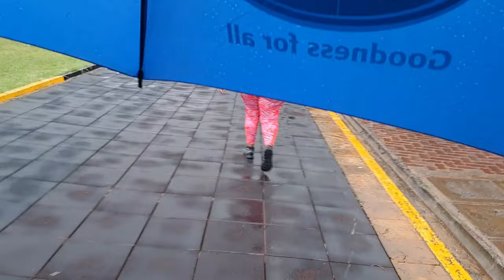Going Against Tradition | A Delicious Vegetarian Recipe 😋